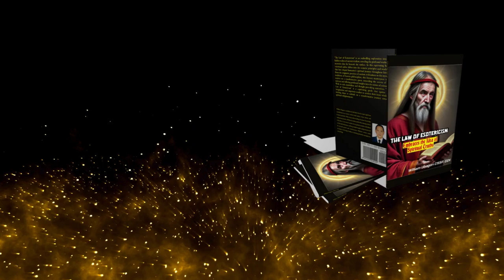The Law of Esotericism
Mga Aklat ng Kababalaghan

HOW TO ORDER / CASH ON DELIVERY OR CASH ON PICK-UP

JUST WRITE THE FOLLOWING;

COMPLETE NAME:
COMPLETE ADDRESS WITH LANDMARS:
ACTIVE CP NUMBER:
FOR CASH ON PICK-UP ON LBC BRANCH;
JUST WRITE THE LBC BRANCH NEAR YOU AT DOON PO NINYO KUKUNIN.